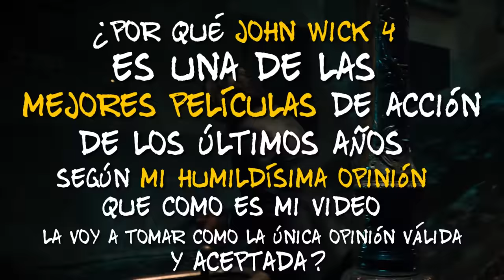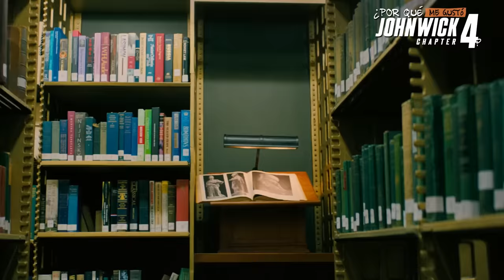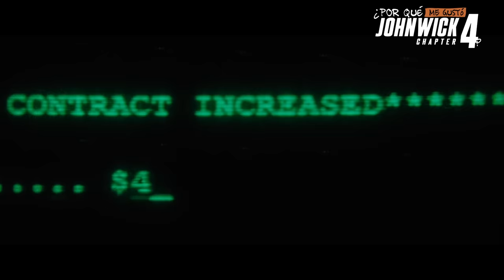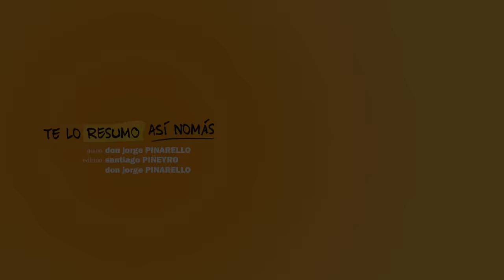John Wick, La Mejor Pelicula De Accion Del Año